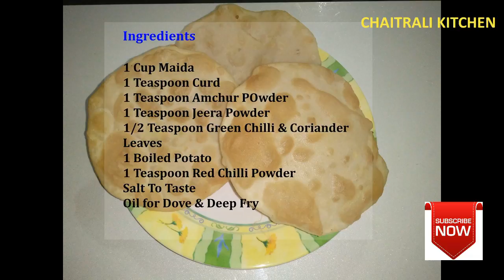Aloo Bhatura I Instant Bhatura Recipe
Simple & Easy Bhatura Recipe. Preparation Time 10 Min.